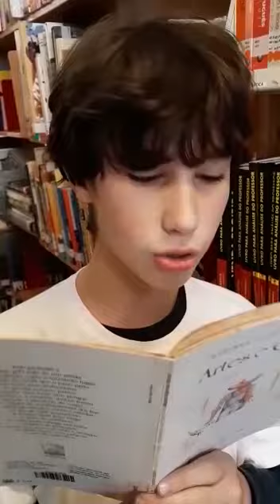ENCONTROS POÉTICOS 2018 NO F2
Nos dias 25, 26 e 28 de junho, a Escola Viva receberá pais, alunos e funcionários em um espaço reservado para ler uma poesia, para tocar uma música e para trocar experiências literárias. Uma confraternização poética para trazer inspiração para nossas vidas.